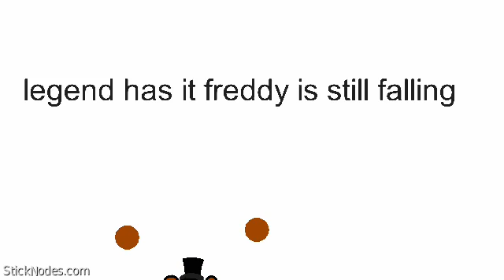Freddy does an obstacle course?